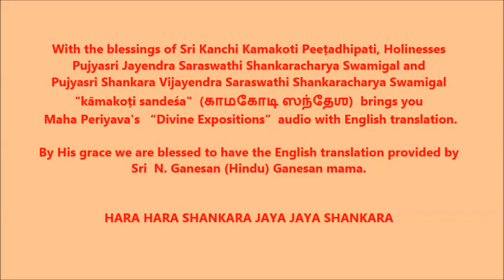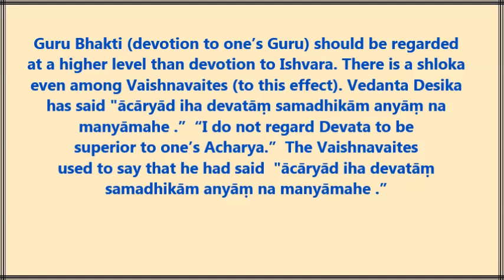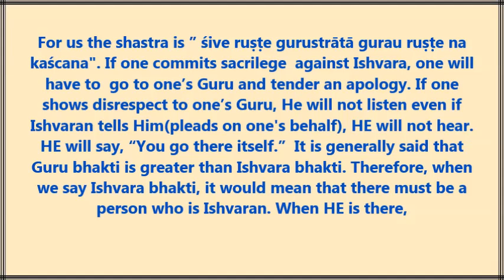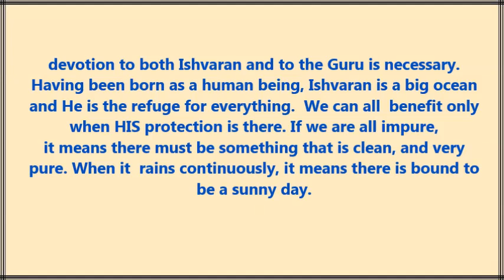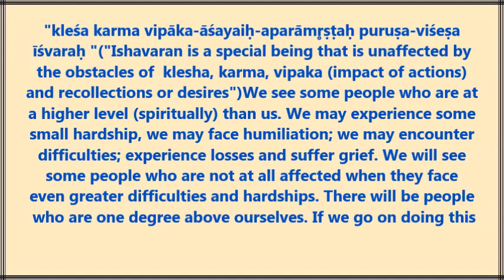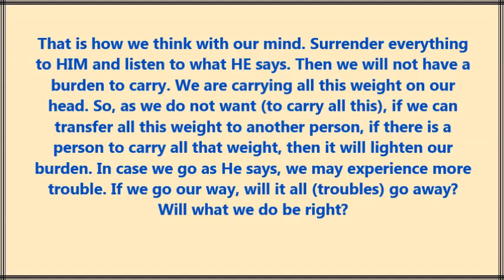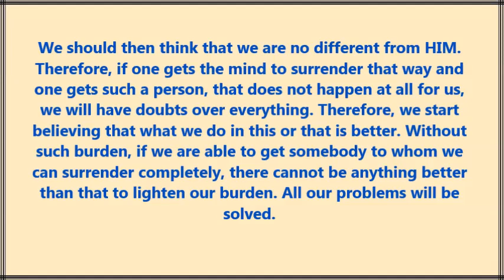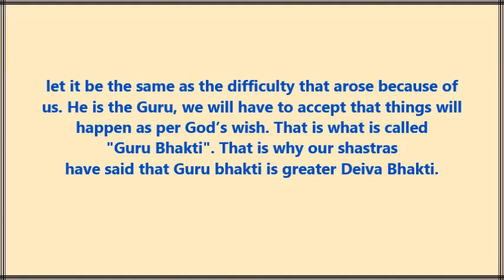Maha Periyava “Divine Expositions” Guru Bhakti- part 2 audio with English translation.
On this Auspicious Guru Poornima ,with the blessings of Sri Kanchi Kamakoti Peeṭadhipati,  Their Holinesses  Pujyasri Jayendra Saraswathi Shankaracharya Swamigal Pujyasri Shankara Vijayendra Saraswathi Shankaracharya Swamigal , Kāmakoṭi Sandeśaḥ  brings you Maha Periyava “Divine Expositions” Guru Bhakti- part 2 audio with English translation.

                   அவனருளாலே அவன் தாள் வணங்கி,  By His grace, let us  start the Vyasa Poornima celebrations by listening to Maha Periyava explaining in HIS divine voice the importance of Guru Bhakti and how it is the ultimate bhagyam for anyone to have
unwavering Guru Bhakti.

Link

We hope to reach a wider audience of devotees who can not read/understand Tamizh.